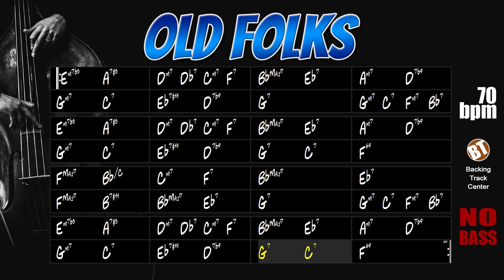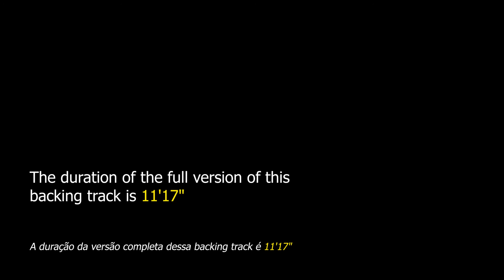Old Folks NO BASS Backing Track Jazz Ballad - 70bpm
Old Folks NO BASS Backing Track Jazz Ballad - Here the bass player can apply bass lines over this beautiful song.

"Old Folks" is a jazz standard composed in 1938 by pianist Willard Robison and Dedette Lee Hill. This jazz ballad has the AABA form with 32 bars.